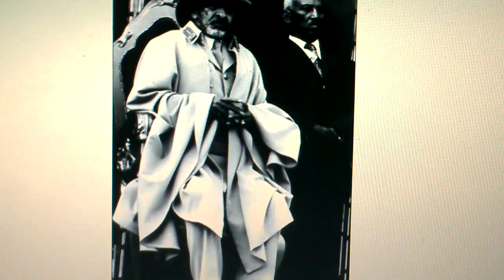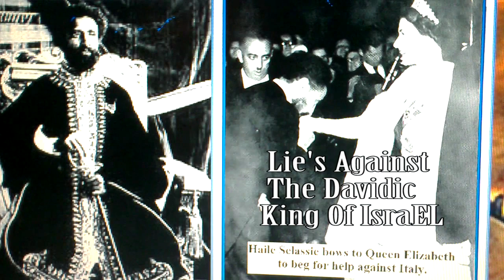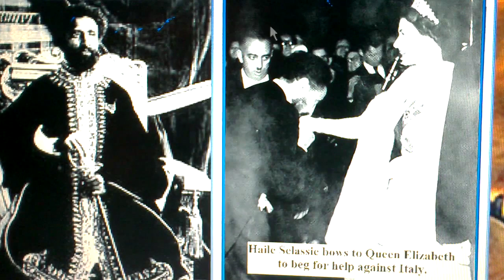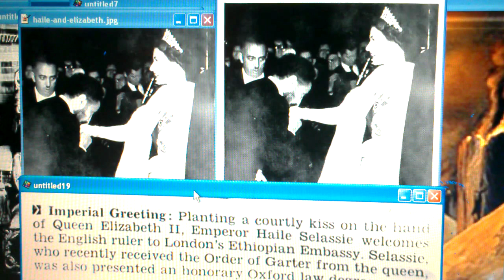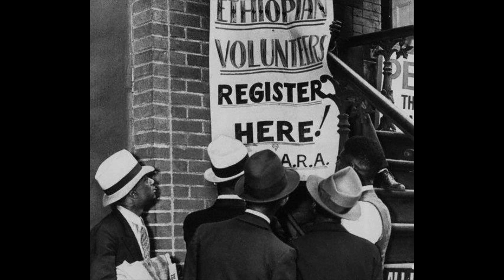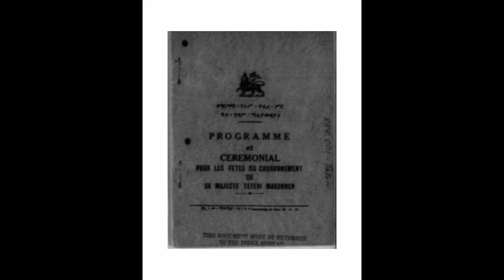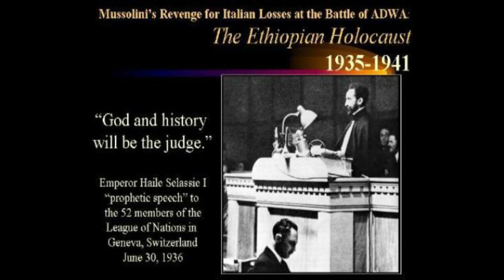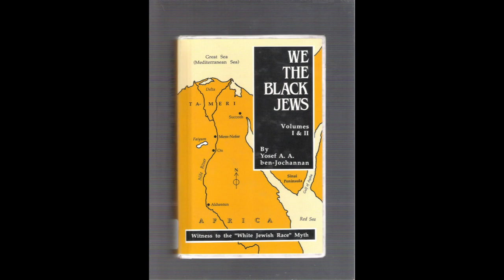The World Bow's To Haile Selassie I - A Rebuke To Certain Hebrew Israelites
LIKE, POST & SHARE! WATCH The World Bow's To Haile Selassie I - A Rebuke To Certain Hebrew Israelites Who Lie And Slander Against The Lion Of Judah feat Nachy Blessable - Top One, Nat King Cole - Autumn Leaves (Instrumental), Etta James - A Sunday Kind Of Love (Instrumental), Adam Rongo - Blue Train (John Coltrane Cover), Harold Mabern - Mr. P.C. (John Coltrane Cover) Why Many Black Hebrews LIE against Lion of Judah Negus Selassie I?!